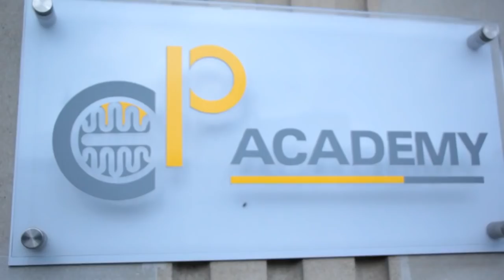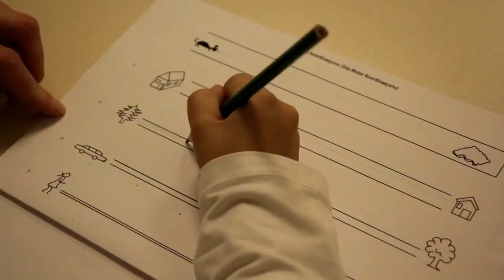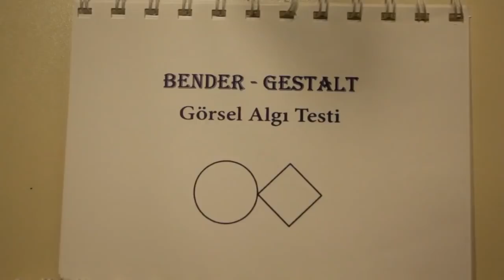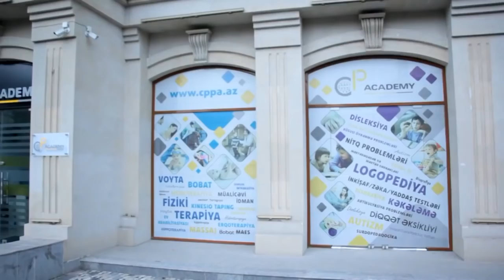CP Academy mərkəzi...